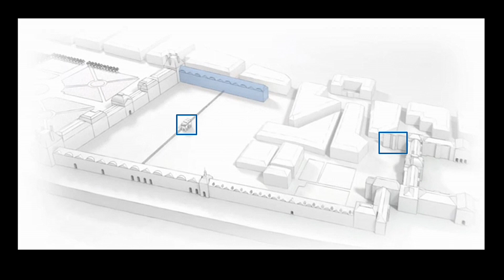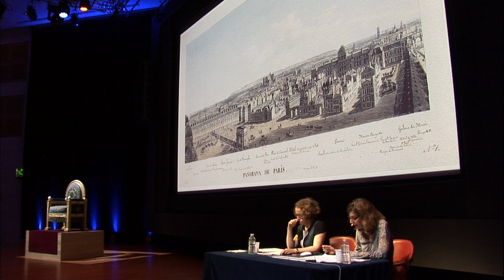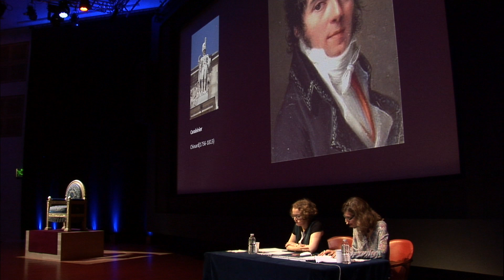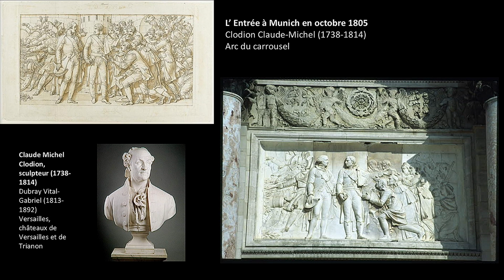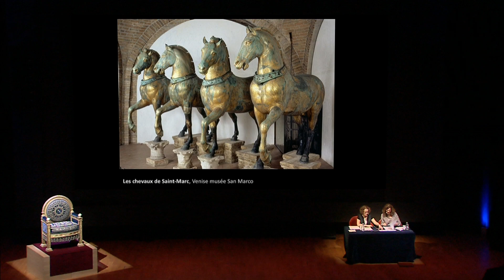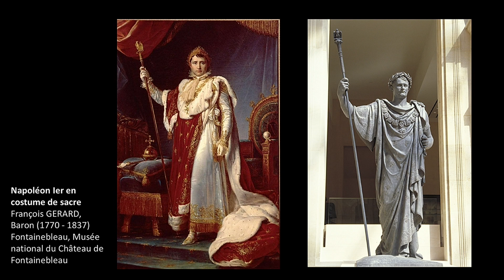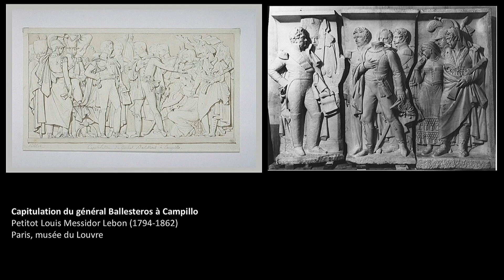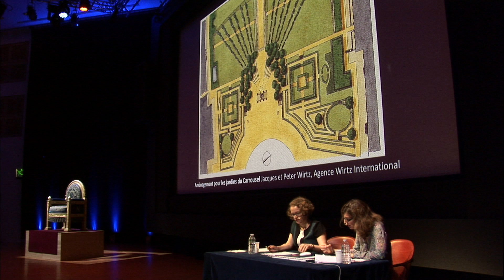24h avec... Napoléon : L’arc de triomphe du Carrousel (3/6)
Conférence de Stéphanie Deschamps-Tan et Sophie Picot-Bocquillon, musée du Louvre (Auditorium du Louvre, 5 novembre 2016)

Edifié entre 1806 et 1808 l’arc de triomphe du Carrousel monumentalise l’accès au palais des Tuileries, où réside Napoléon.  La richesse de ses matériaux, mais aussi l’abondance du décor sculpté, dont l’histoire mouvementée reflète les soubresauts politiques du début du 19e  siècle, font de ce monument un « objet d’art » hors norme qui incarne les ambitions de l’Empire.